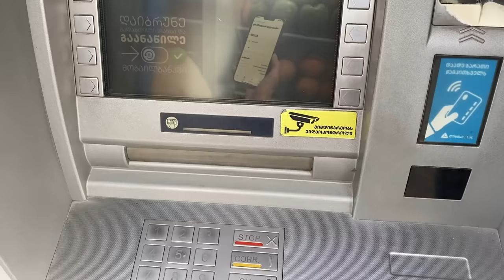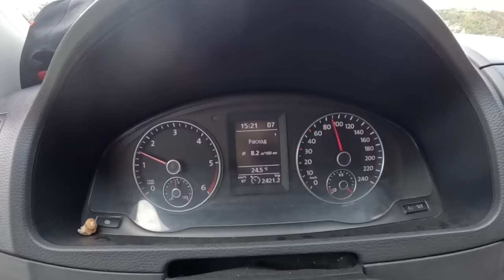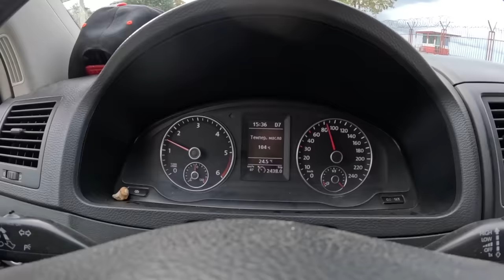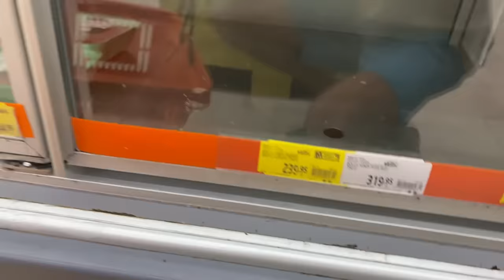В Турцию через Грузию на машине. ВЫВЕРНУЛИ ВСЁ ЧТО МОЖНО БЫЛО. Первые цены - МЫ ОЧУМЕЛИ.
В этом выпуске отправляемся в Турцию на автодоме. Выезжаем из Гонио. Покажем сколько стоит страховка, симка, продукты и кемпинг.
Офрми карту Казахстанского банка у нас - @cards_familyon

Купить квартиру в Турции в Кемере по лучшей цене и условиям - пиши Диме и говори что от нас - вотсап КОНТАКТЫ:  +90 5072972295   вотсап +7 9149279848